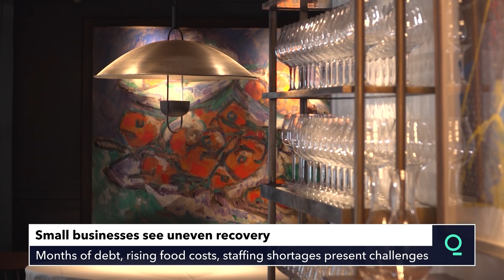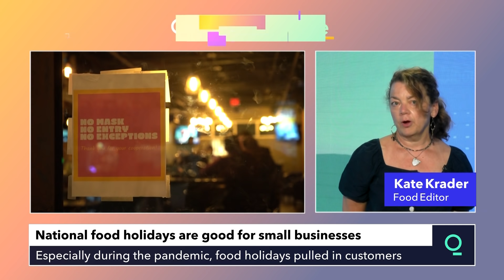Those Ridiculous National Food Days Are Good for Small Business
Whether you celebrate International Day of the Nacho, French Fry Day, or Mac & Cheese Day, small businesses are getting creative with the growing list of food-specific celebrations as a way to boost sales — and it appears to be working. Presented by American Express